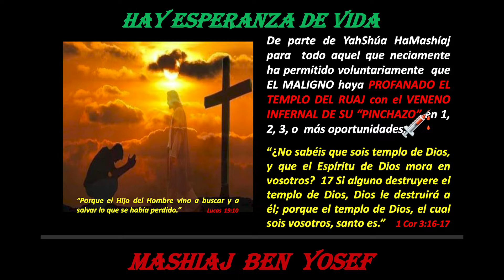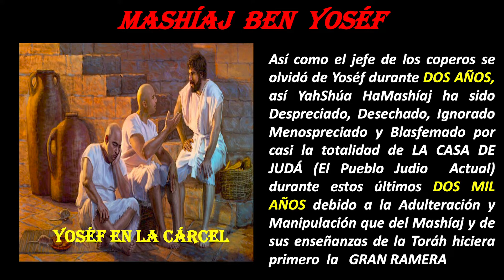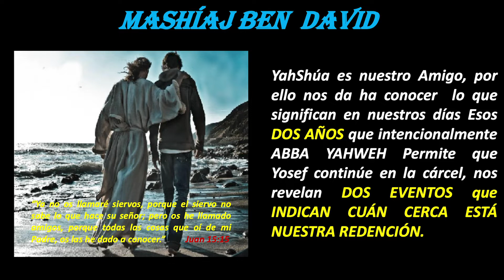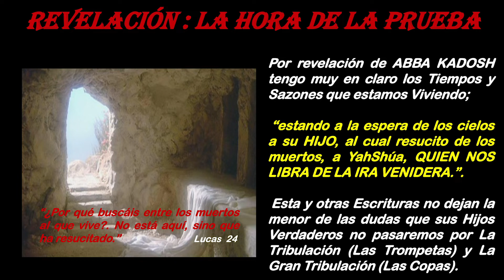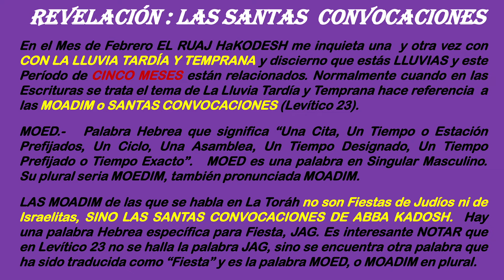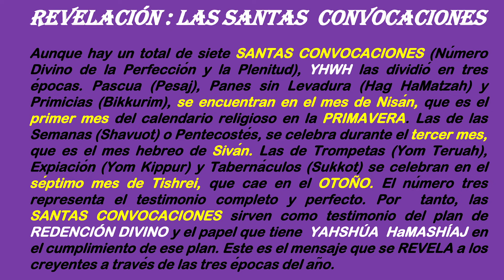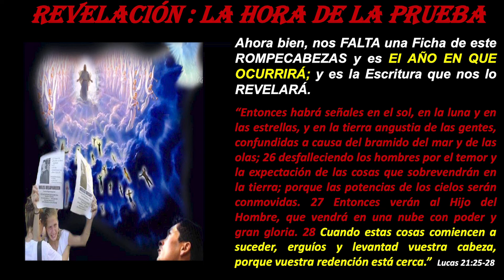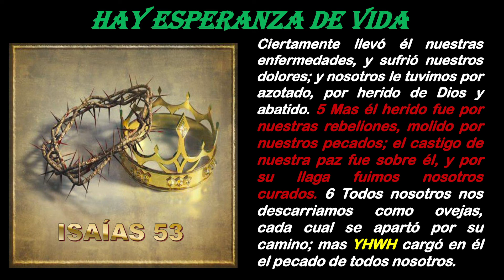Revelación.- EL OPROBIO LLEGA A SU FIN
La vida de Yoséf hijo de Jacob es PROFÉTICA, a través de ella DIOS nos REVELA por medio de Actos Proféticos su Plan de REDENCIÓN para la Humanidad. YOSÉF reprensenta al Mashíaj Ben Yoséf la  función del Mashíaj que viene a rescatar al ser humano mediante su sacrificio y sufrimiento por causa  del PECADO, se acostumbra  a identificar a "Mashíaj Ben Yoséf" como  "Mashíaj Siervo Sufriente".

Estando Yoséf en la cárcel en Egipto conoce a dos funcionarios de Palacio Real caídos en desgracia, el Copero y el Panadero de Faraón. Una noche, cada uno de éstos tiene un sueño especial, pero no saben lo que significa. Yoséf les explica el significado de lo soñado, augurándole al Copero la libertad y la restitución en su cargo y al Panadero la horca. Al que iba a ser liberado, Yoséf le pide que se acuerde de él cuando vuelva a Palacio y que interceda ante el Faraón por su caso. Todo sucedió como lo había interpretado él, ¡Pero el Copero se olvida de Yoséf!  No le habla de él a Faraón, y Yoséf se queda DOS AÑOS MÁS EN LA CÁRCEL.

YahShúa es nuestro Amigo, por ello nos da ha conocer  lo que significan PROFÉTICAMENTE  en nuestros días Esos DOS AÑOS MÁS QUE EN LA CÁRCEL PERMANECIÓ YOSÉF. Tiempo que intencionalmente ABBA YAHWEH Permite que Yoséf continúe prisionero, nos revelan DOS EVENTOS de inminente ocurrencia que INDICAN CUÁN CERCA ESTÁ  NUESTRA REDENCIÓN.

Además, EL DIOS VIVIENTE Y TODOPODEROSO Revela que a través de su Hijo Amado YahShúa HaMashiaj  HAY ESPERANZA DE VIDA para  todo aquel que necia y torpemente ha permitido de manera VOLUNTARIA  que EL MALIGNO haya PROFANADO EL TEMPLO DEL ESPÍRITU con el VENENO INFERNAL DE SU “PINCHAZO” en 1, 2, 3, o  más oportunidades.